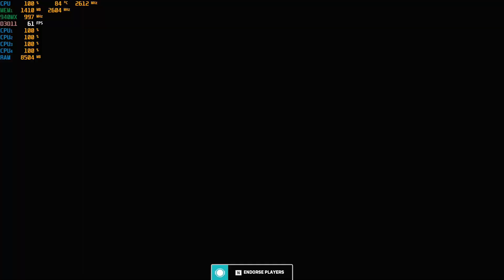Overwatch 2 - With The Nvidia 940MX at 1080p : Acer Aspire E 15 Laptop {I5-7200U}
System:  Acer Aspire E 15 ( E5-575G-52RJ )
CPU:  I5-7200u Kaby lake 2.7ghz (3.1ghz turbo)
Memory: 16gb (2x8gb) 2133mhz ddr4
GPU:  Nvidia Geforce 940MX 2gb Gddr5 OC
OS: Win10 Home
Res: 1080p
Settings: Low + High Textures